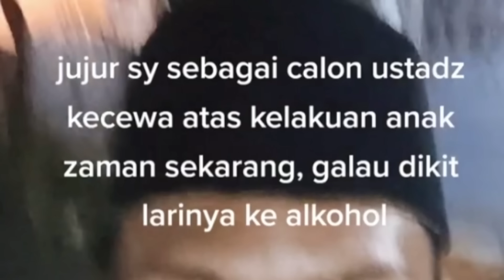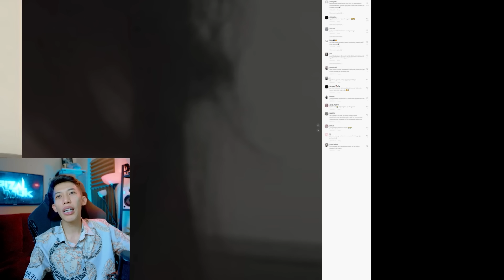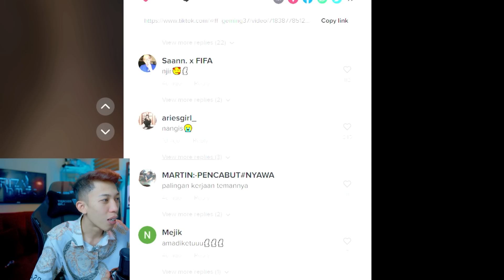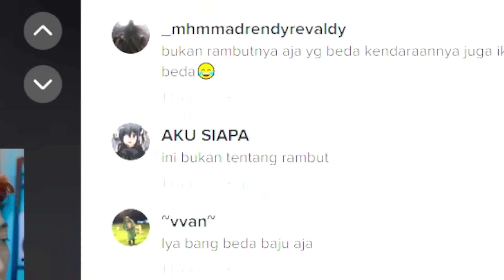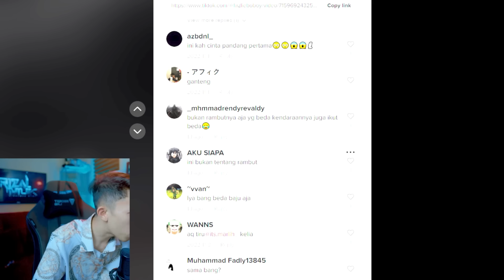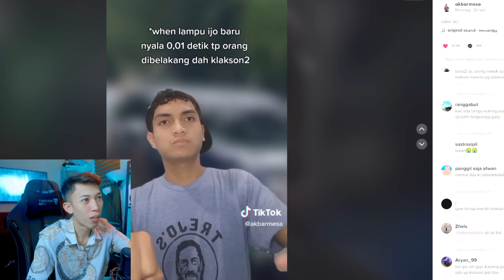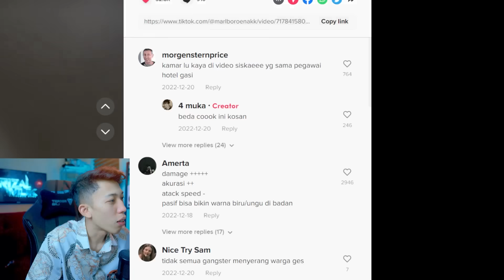tapi ini bukan soal rambut